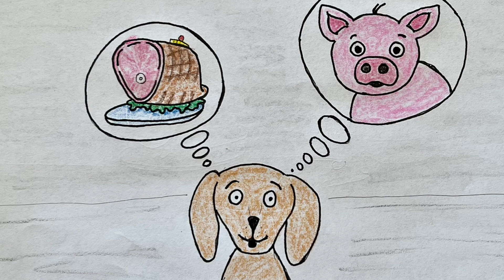“Christmas on the Farm”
Part 2 of the Farmhouse Holiday Series.  The missing little pink pig at Christmas conjures up all sorts of unpleasant thoughts for the old dog charged with his care.